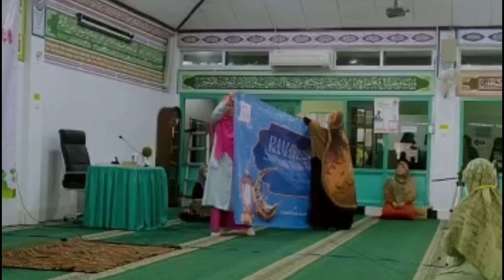Tarhib Ramadhan : Taman Surga Muslimah Jumat Dhuha